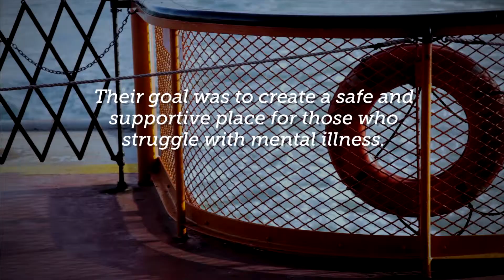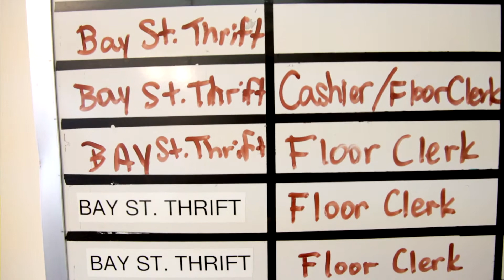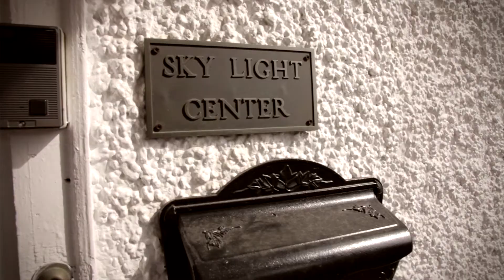Sky Light Center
Sky Light center, located on Staten Island in New York, is a safe place where individuals suffering from mental illness can come to receive support and encouragement in their daily life. Anastasis Films met with two of it's founders in anticipation of the upcoming 25th anniversary of the home.